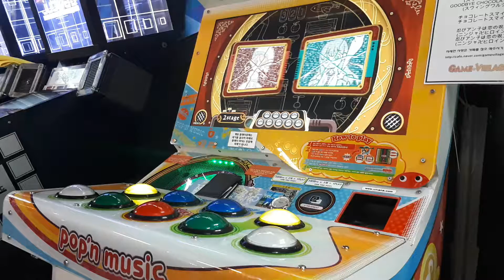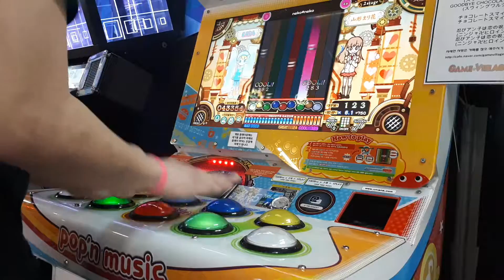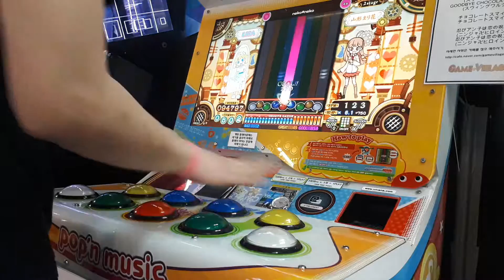[pop'n Music うさぎと猫と少年の夢] neko * neko(EX) Perfect